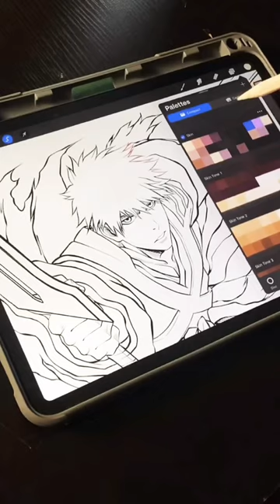Drawing Ichigo Kurosaki ✨🧡From Bleach